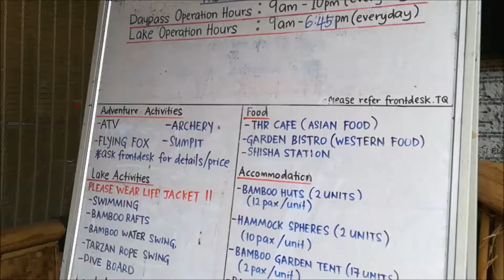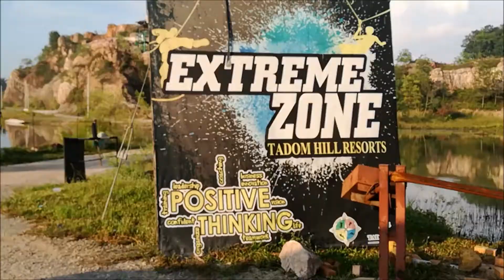Tadom Hill Resort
2D1N trip
view of tadom hill resort